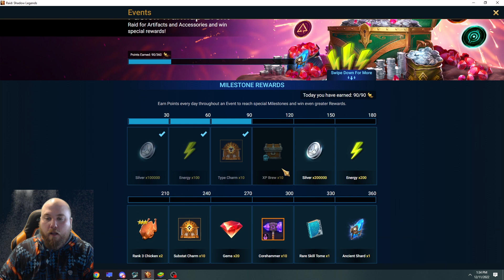Christmas fusion, is it worth it? [Raid Shadow Legends]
TLDW- I'm saying yes, this guy is prolly worth the resources. Very good against bosses. Lets hope this is not another failed attempt at making bomb champs better/viable.

I do them for free. Yes thats right, you read that. Free!